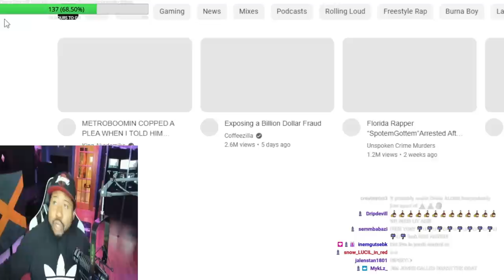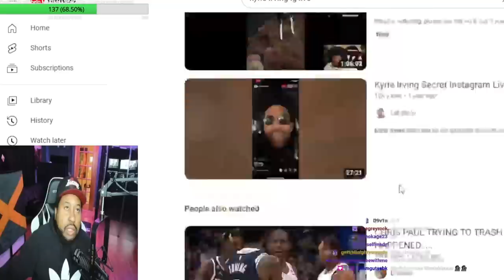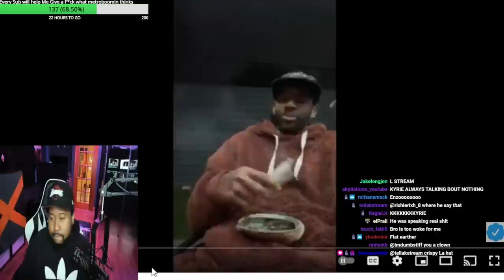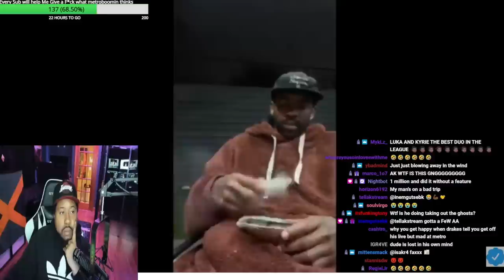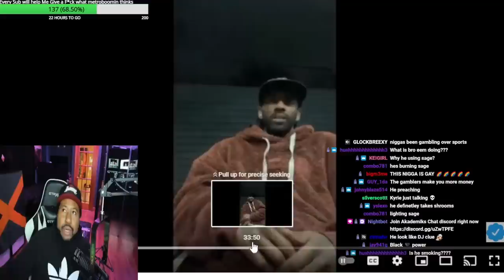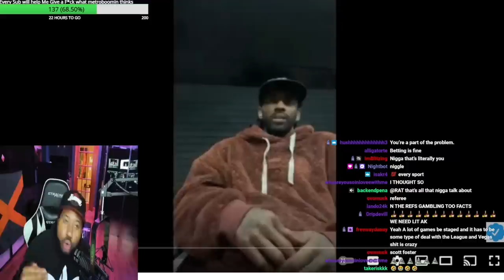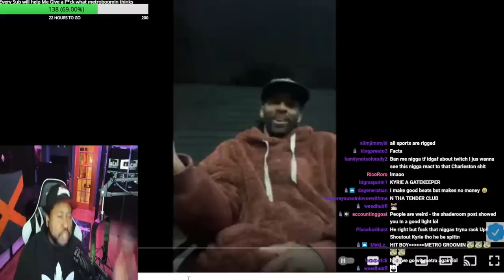DJ Akademiks reacts to Kyrie Irving’s live speaking on Ja Morant & being in the Spotlight